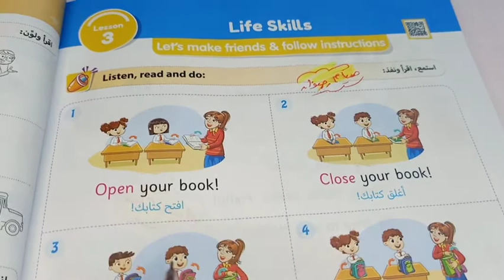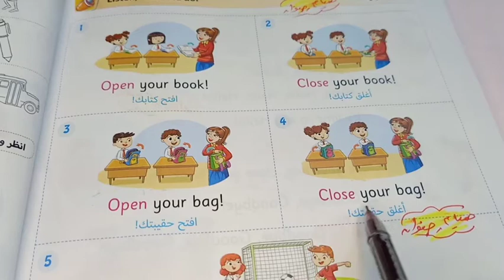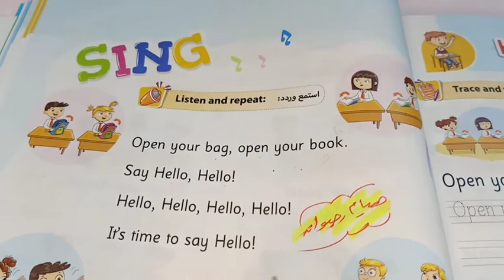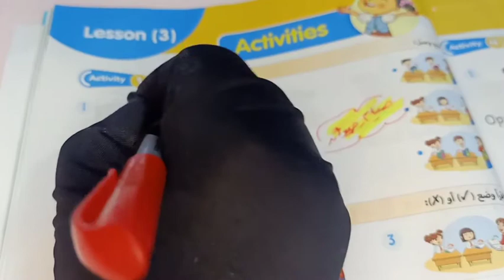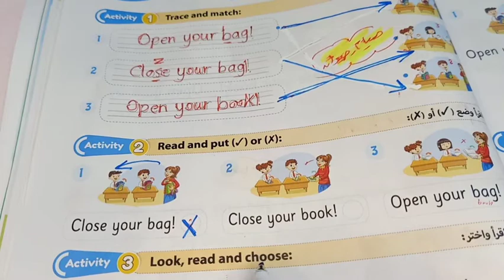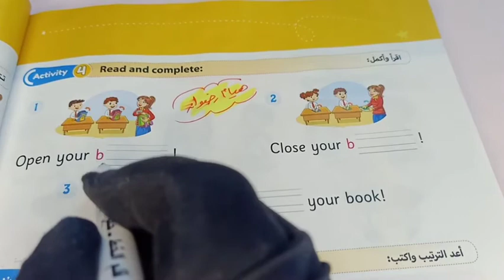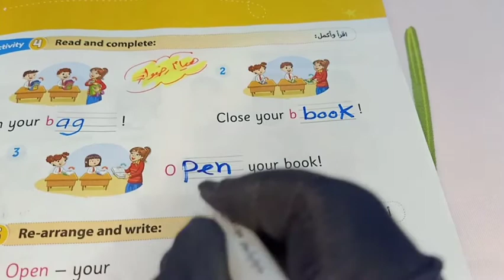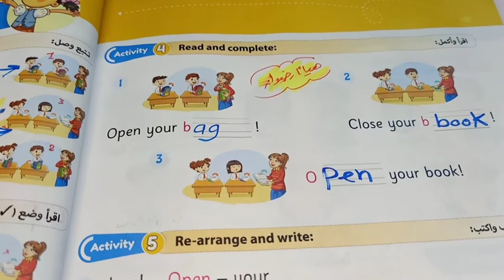إنجلش اولى إبتدائي_كونكتConnect1_يونت 1_الدرس3_Hello_مس/هيام رضوان_الاضواءGem